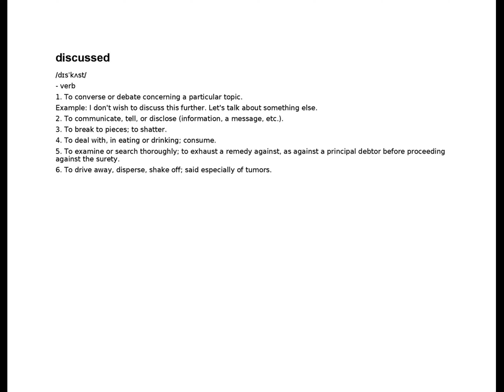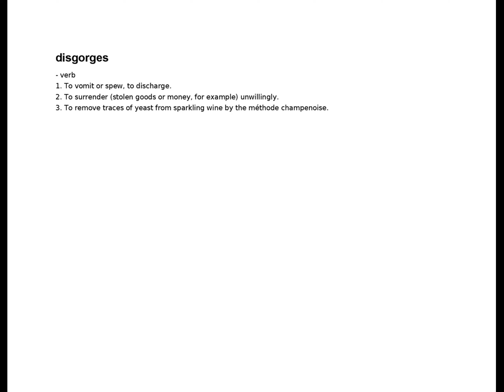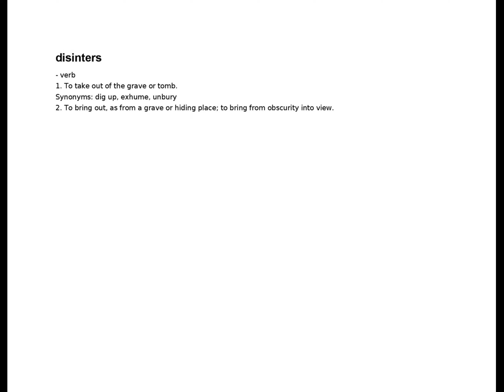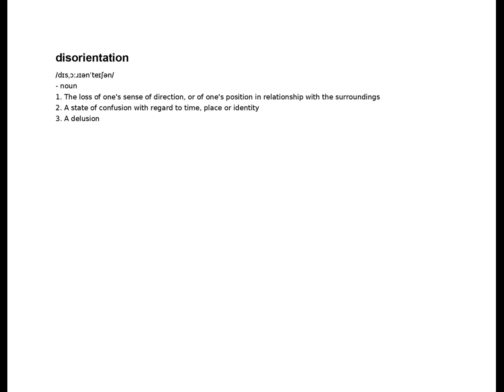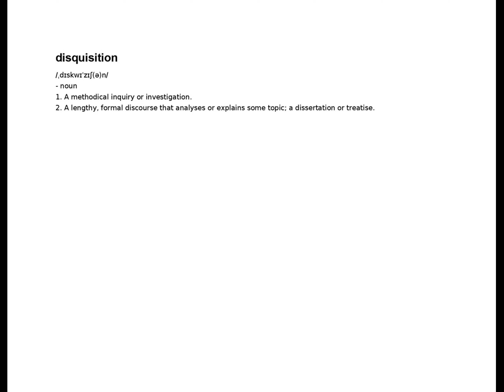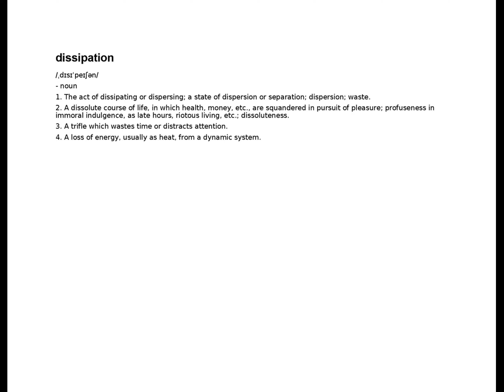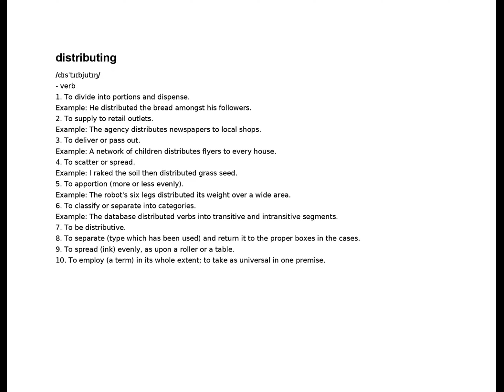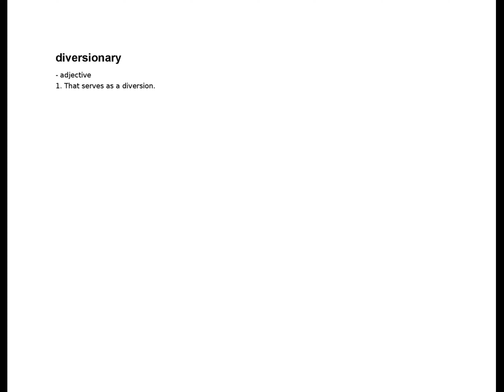discussed - diversionary | D | English Dictionary